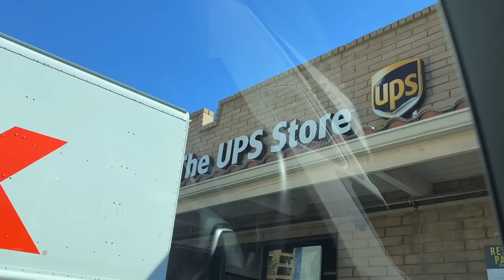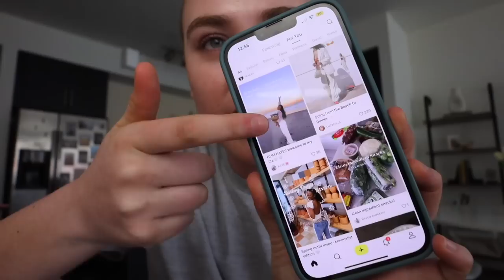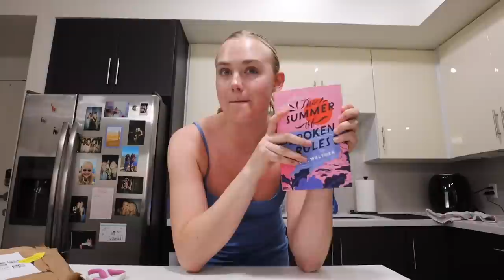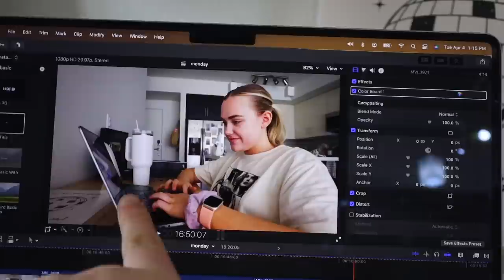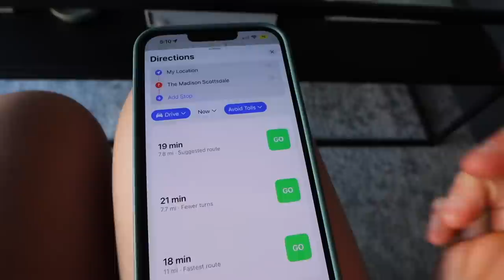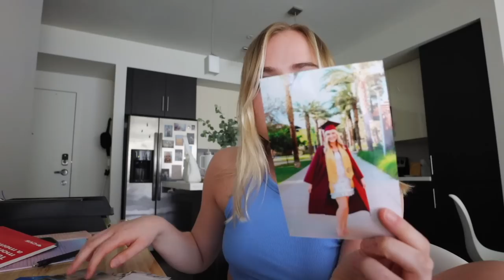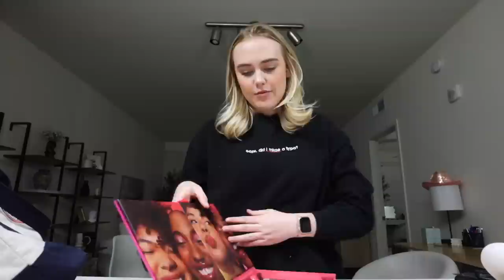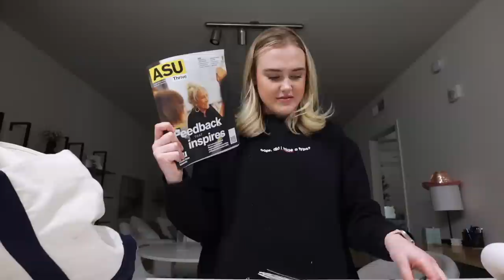WEEKLY VLOG: grwm, spiraling, moving around furniture, amazon haul, hospital visit, pr unboxing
Aquaphor stick
Beach read
Summer of broken rules
Stove top cleaner
Aloe vera
Batteries lol
Makeup by Mario foundation
Nars soft matte concealer
Kosas concealer
Real techniques body sponge
Laura mercier powder
Makeup powder puff
Benefit hola light bronzer
Laura mercier Watermelon blush
Rare beauty highlighter
Grande brow gel
Loreal mascara
Maybelline sky high mascara
Benefit lip tint
White bodysuit
Levis jeans